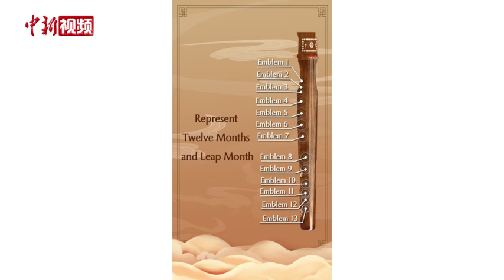Art of the Guqin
The guqin is the oldest plucked string musical instrument in China. It has kept alive the essence of Chinese ethos as well as the longing and sentiments of Chinese literati. It is believed that the guqin was invented over 3,000 years ago in the prehistoric times, and acquired its shape as we know it in the Han Dynasty (202 BC-220 AD).
        The guqin is rich in cultural symbolism. The length of the head of the guqin symbolizes 365 days in a year, and its width symbolizes the land extending in all directions. The tail stands for the four seasons. Its 13 emblems, which mark phonemes, represent twelve months and leap month.
        From personal emotions to patriotic sentiments, in both ancient and modern times, the guqin represents the Chinese’s attitude towards life and their national traits as well as their pursuit of peace, prosperity and harmony.
        Drink a cup of tea, listen to the millennia old guqin melody created by ancient saints, and you will feel thoroughly relaxed and achieve perfect peace of mind.